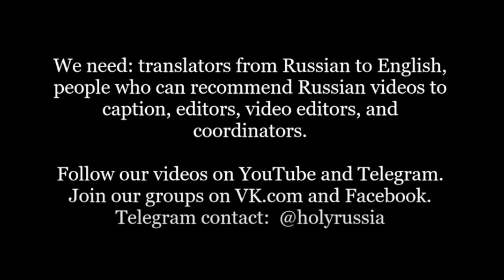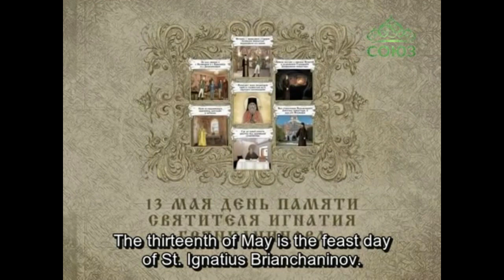Cartoon about one of Russia's great 19th c. Saints - St. Ignatius Brianchaninov